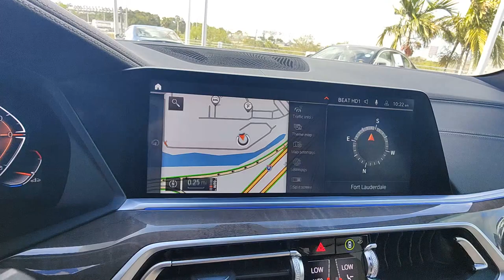2021 BMW X5 North Fort Lauderdale, Pompano Beach, Plantation, Sunrise, Hollywood S11876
Phytonic Blue Metallic Used 2021 BMW X5 sDrive40i available in North Fort Lauderdale Florida at [North Fort Lauderdale Subaru Servicing the North Fort Lauderdale, Pompano Beach, Plantation, Sunrise, Hollywood FL area.

Subaru of North Fort Lauderdale is proud to offer this Beautiful 2021 BMW X5. This sDrive40i X5 is beautifully finished in Phytonic Blue Metallic and complimented by Canberra Beige/Black Artificial Leather.Introducing the epitome of luxury and performance: the 2021 BMW X5  where sophistication meets exhilaration in perfect harmony. Command the road with confidence as you embark on every journey in this stunning SUV designed to elevate your driving experience to new heights. With its iconic BMW styling and commanding presence the X5 demands attention at every turn setting the standard for luxury SUVs. Underneath its sleek exterior lies a powerhouse of performance with a range of powerful engine options delivering thrilling acceleration and agile handling whether youre cruising down the highway or tackling off-road terrain. Step inside the meticulously crafted interior where premium materials and cutting-edge technology converge to create a sanctuary of comfort and convenience. From advanced infotainment systems to state-of-the-art safety features every aspect of the X5 is engineered to enhance your driving pleasure. Experience the pinnacle of automotive excellence with the 2021 BMW X5  where luxury performance and innovation come together to create an unforgettable driving experience.brCanberra Beige/Black Artificial Leather Active Park Distance Control Connected Package Pro Drive Recorder Parking Assistance Package Parking Assistant Plus Rear-View Camera Surround View w/3D View Wheels: 20 x 9 V-Spoke (Style 738) 10 Speakers 4-Wheel Disc Brakes ABS brakes Air Conditioning AM/FM radio: SiriusXM with 360L AM/FM Stereo Apple CarPlay & Android Auto Compatibility Auto High-beam Headlights Auto-dimming door mirrors Automatic temperature control Axle Ratio: 3.385 BMW Assist eCall BMW TeleServices ConnectedDrive Services Delay-off headlights Dual front impact airbags Dual front side impact airbags Emergency communication system: BMW Assist eCall Exterior Parking Camera Rear Four wheel independent suspension Front anti-roll bar Front Bucket Seats Front Center Armrest Front dual zone A/C Front fog lights Fully automatic headlights Head restraints memory Heated Front Seats Heated front seats Hi-Fi Sound System Knee airbag Live Cockpit Pro w/Navigation Low tire pressure warning Lumbar Support Memory seat Navigation System Occupant sensing airbag Overhead airbag Power adjustable front head restraints Power door mirrors Power driver seat Power Front Seats Power moonroof Power passenger seat Power steering Power windows Radio data system Rear air conditioning Rear anti-roll bar Rear window defroster Remote keyless entry SensaTec Upholstery Speed control Speed-sensing steering Split folding rear seat Spoiler Sport Seats Steering wheel memory Steering wheel mounted audio controls Traction control Canberra Beige/Black Artificial Leather Active Park Distance Control Connected Package Pro Drive Recorder Parking Assistance Package Parking Assistant Plus Rear-View Camera Surround View w/3D View Wheels: 20 x 9 V-Spoke (Style 738). 21/26 City/Highway MPGbrClean CARFAX.brPricing does not include the $1895 reconditioning fee and our $1695 North Fort Lauderdale Subaru Advantage dealer installed options. Price includes $1000 finance credit and does not apply to cash offers. To receive the price shown you must finance with the dealership.